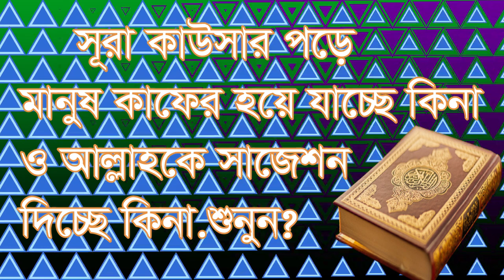সূরা কাউসার পরে মানুষ কাফের হয়ে যাচ্ছে কি না দেখুন। Sura kaosar pore manos kafer hoe jacce dekhun